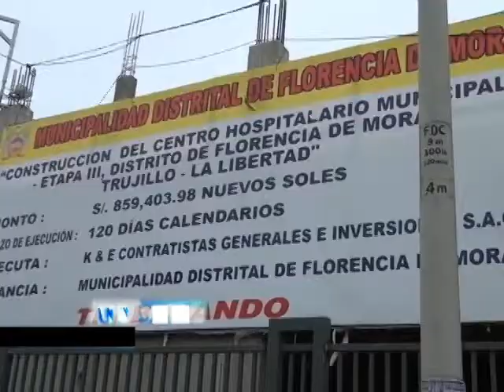HOSPITAL FLORENCIA DE MORA